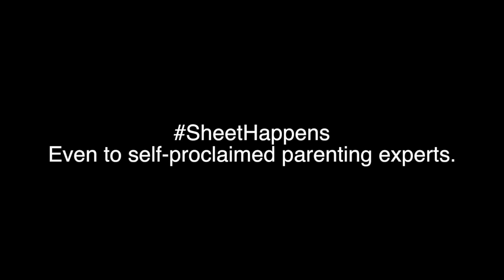Parenting Expert Problems